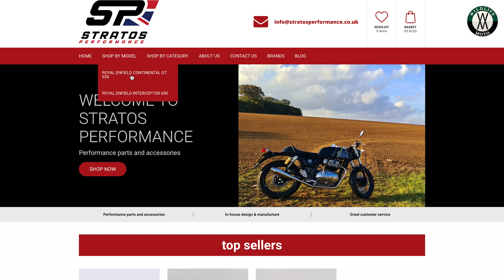BMW R100CS: Brake Calipers Machined & Overhauled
In this episode, I’m re-building the brake calipers on my 1981 BMW R100CS. These calipers have been stripped, aqua-blasted and cerakoted. I also had the mating faces, and transfer ports machined in order to eliminate some nasty corrosion.

Big thanks to Luke at Stratos Performance for helping with the machining.